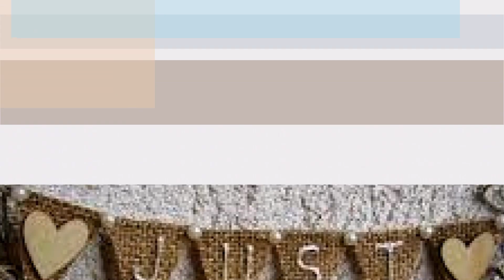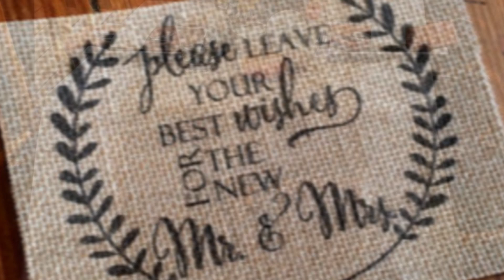💗DIY Rustic Shabby chic Burlap & Lace decor Ideas-Wedding inspiration 2017 💗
💗If you love the natural look, bring that rustic detail to your space with simple accents like maple or birch candle holders. Decorate your tables and chairs with burlap and linen. Use reclaimed wood slices as charger plates. These easy accents will add texture and style to your reception or outdoor party. Whether you want to serve beverages in Mason jars, or are looking to display your flower arrangements with homespun flair, this rustic decor will make your event unforgettable💗.

Artist: Nicolai Heidlas
Title: These Moments

        Have Fun !!